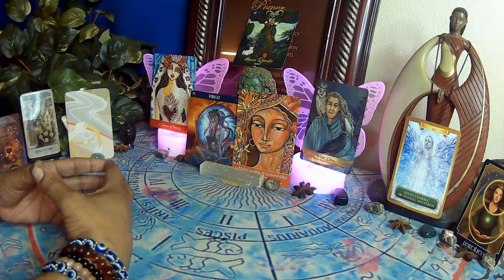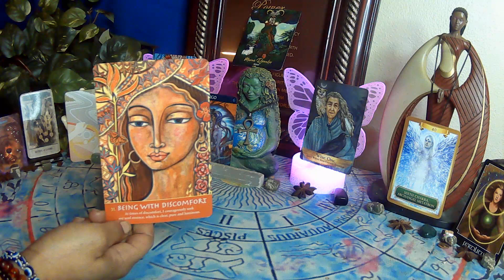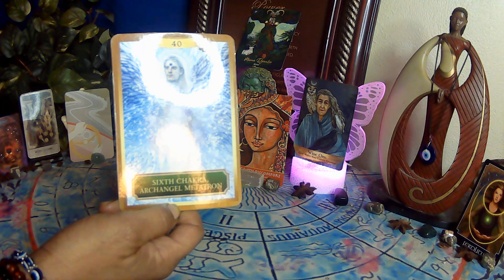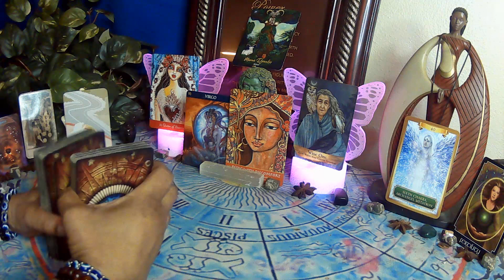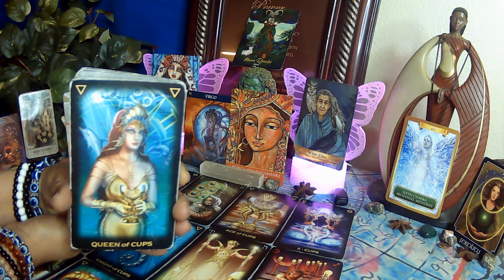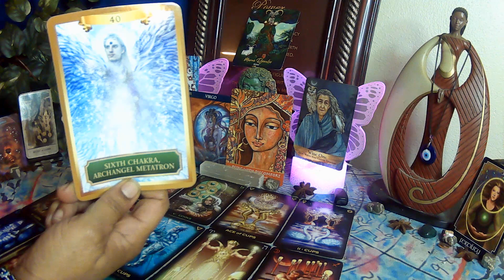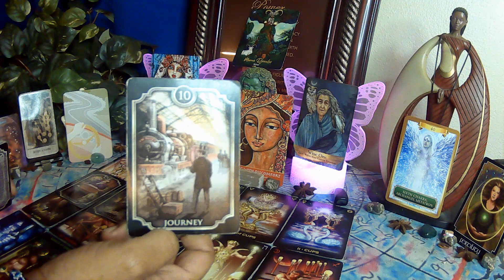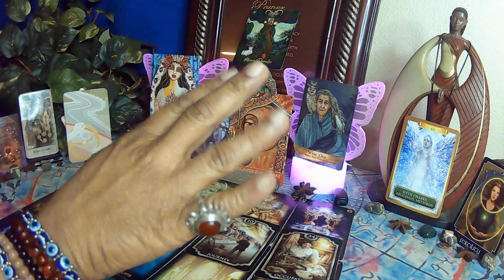VIRGO: Metatron stepped in for DF, because this narcissist kept attacking her!!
This is a general reading for the collective. Please use discernment while viewing these videos. Take only what resonates and leave the rest. Switch the roles where you see fit. Only you know how this message fits into your life. If it doesn't fit don't force it. POWER OF A WOMAN, SYMBOL OF SUPREMACY.